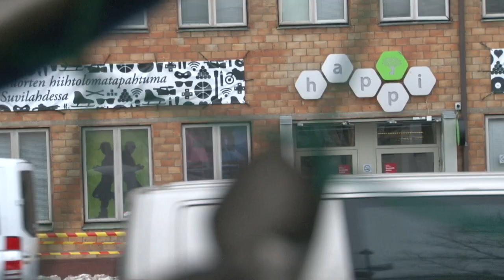Ajatuksia neulegraffiteista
Katugalluppia Neulegraffiteista. Kuvattu maaliskuussa 2012 Sörnäisissä.